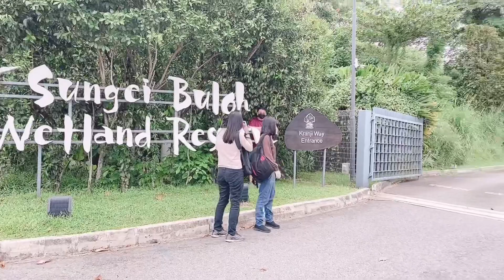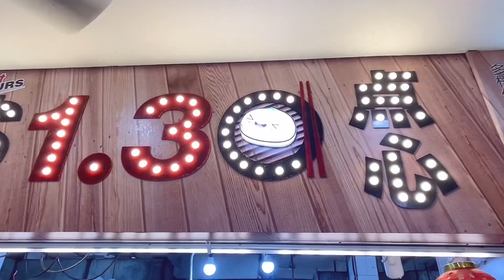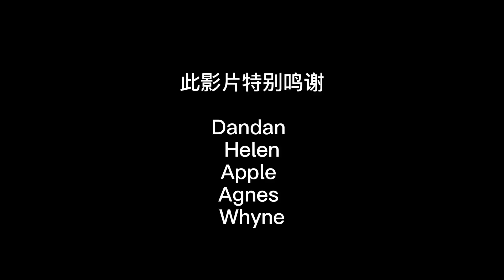新加坡徒步篇：Sungei Buloh Wetland Reserve 双溪部落湿地公园 不能出国去哪里 跟同事来个一日游